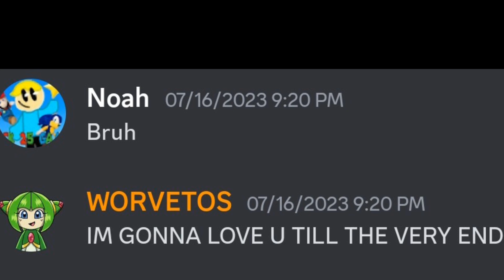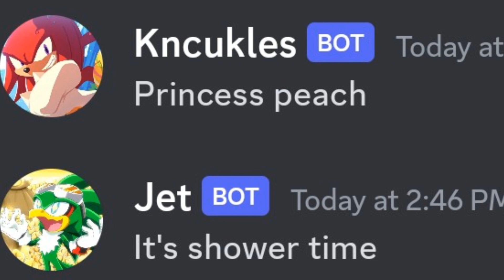My Discord Sever Sings Peaches 🍑